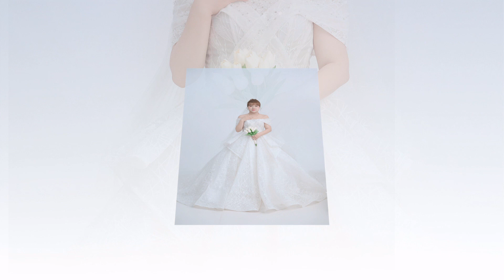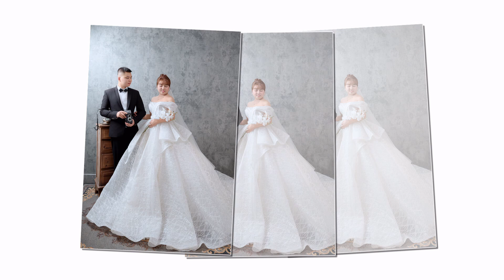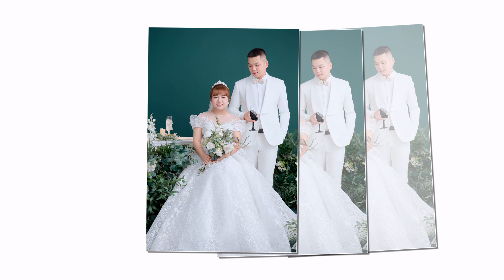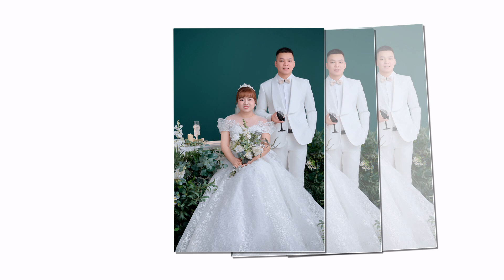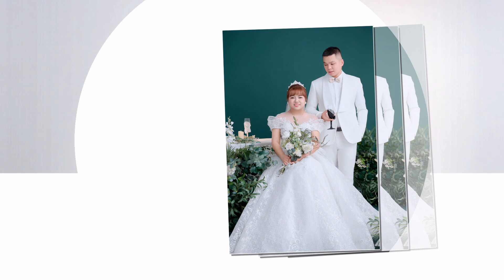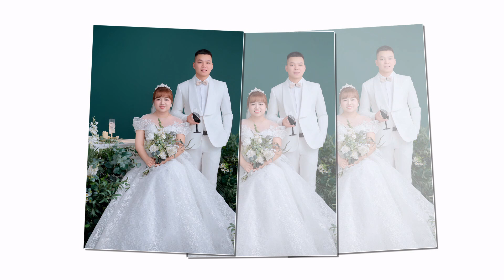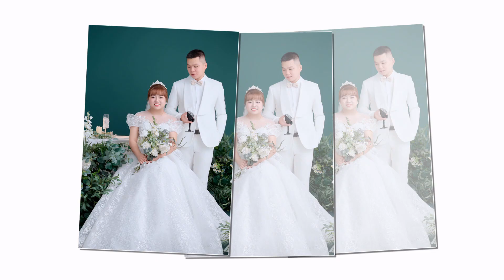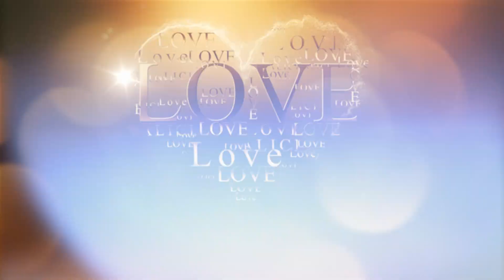Dam Chung Thu Uyen